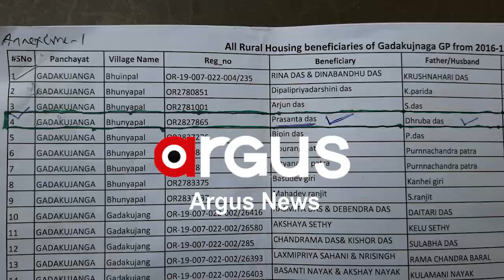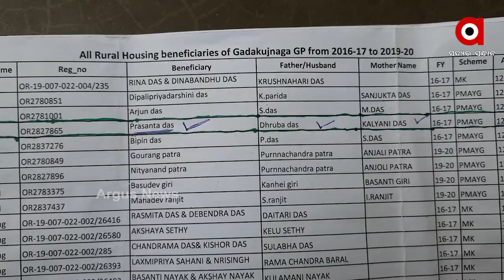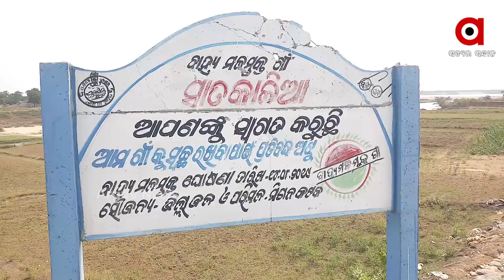ଆବାସ ଯୋଜନାରେ ମହାଘୋଟାଲା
ବାରମ୍ବାର ଅଭିଯୋଗ ପରେ ବି ଥମୁନି ଆବାସ କେଳେଙ୍କାରୀ । ସରକାରୀ ଅଧିକାରୀଙ୍କ ମିଲି ଭଗତରେ ଚାଲିଛି ଗରିବଙ୍କ ଟଙ୍କା ଲୁଟ୍ । କେଉଁଠି ଅଯୋଗ୍ୟ ଘର ହାତଉଛନ୍ତି ତ କେଉଁଠି ହିତାଧିକାରୀଙ୍କ ଟଙ୍କା ଉଠାଇ ନେଇଛନ୍ତି ଆଉ କିଏ ?.